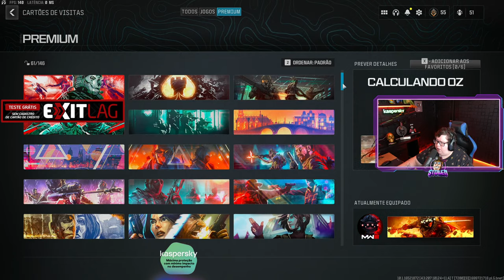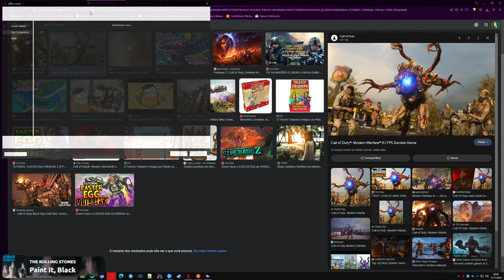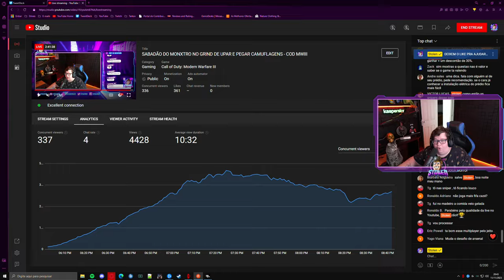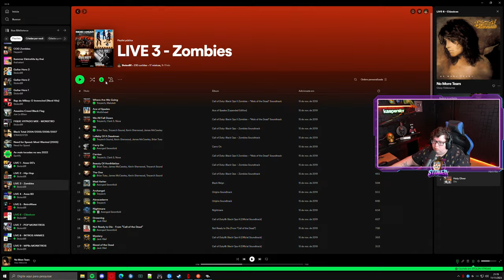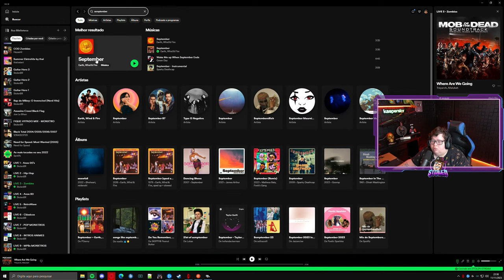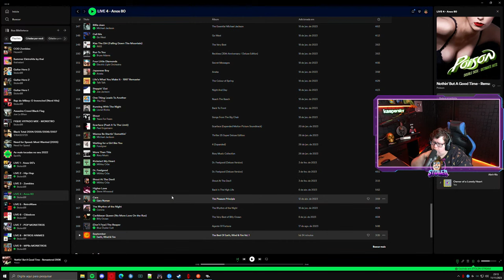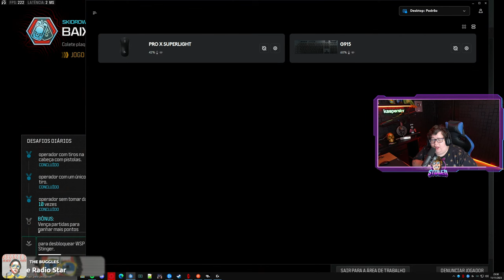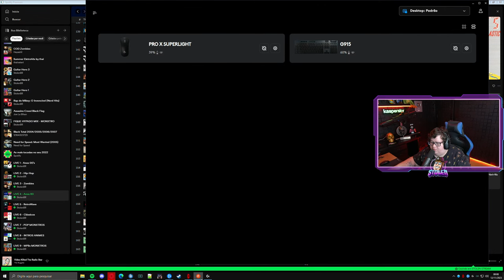SABADÃO DO MONXTRO NO GRIND DE UPAR E PEGAR CAMUFLAGENS - COD MWIII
️Agora o MONXTRO é parceiro da Kaspersky!
O MELHOR e mais MONXTRO antivírus do mercado.
Com ele você aumenta a sua proteção dos seus dados pessoais, tem um gereciador de senhas e muito mais.
ACESSE e use o código "STOLENBR" tudo em letras maiúsculas pra ganhar aquele descontão de +30%!

🟣 VEM ASSISTIR O MONXTRÃO AO VIVO TODOS OS DIAS NA ROXINHA:
Twitch.tv/StolenBR